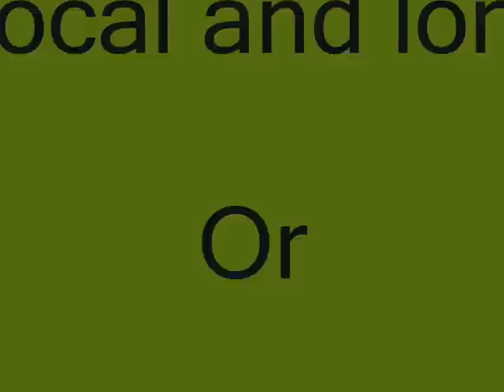straight talk home phone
Straight talk home phone is an alternative to landline home phones offered by Straight Talk.  Plans start at $15 for unlimited local and long distance and for $15 more, you can have unlimited International calling.